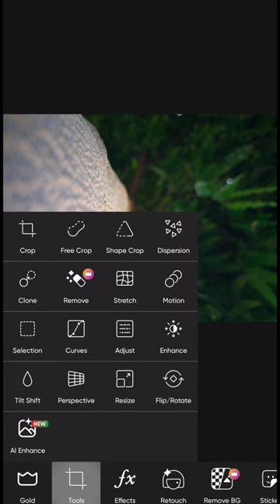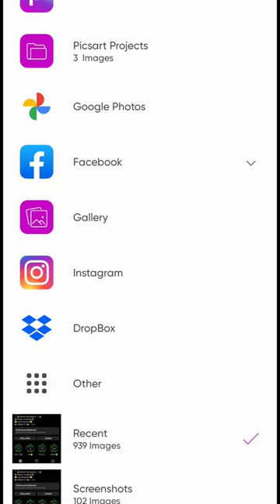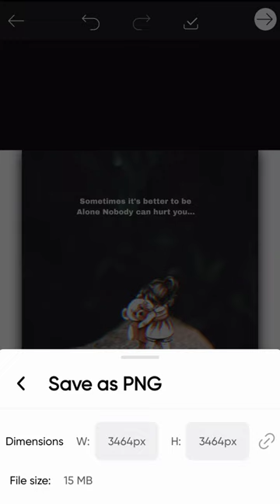How to Photo Edit Before & After PicsArt 😉|| Tutorial || Sr Creativity || CapCut || Nature Editing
AAA HOW TO USE & CREDIT OUR MUSICAAA To protect content creators from fake claims, we activated the YouTube content ID. If you credited the track correctly but received a claim, you just need to dispute it and we'll be able to release it so you can monetize the video by yourself. This operation take a few days, so be patient.

Please COPY & PASTE this in your video description to properly Credit! 44

Hashtag 🔰

photo edit before and after video
photo edit before and after
photo editing before and after
status
photo editing before and after reels
photo editing before and after photoshop
photo editing apps before and after
lightroom photo editing before and after
tiktok photo editing before and after
capcut photo editing before and after
best photo editing before and after
photo flower editing video
photo editing video
photo editing
photoelectric effect
photo
photo editing apps
photoshop editing
photo song